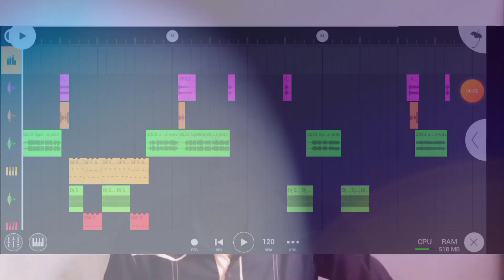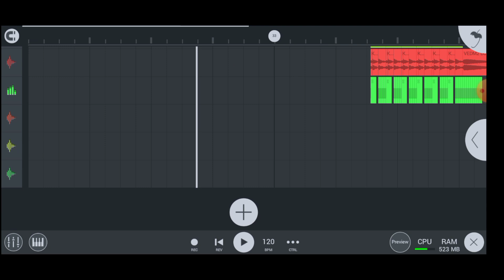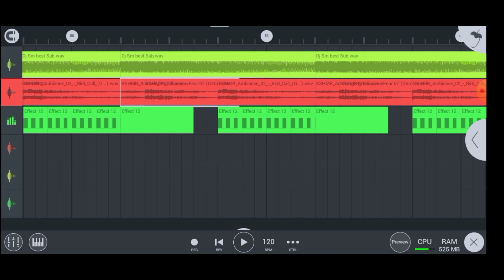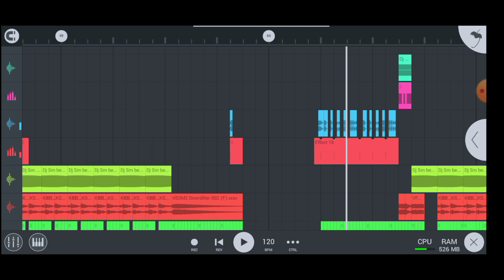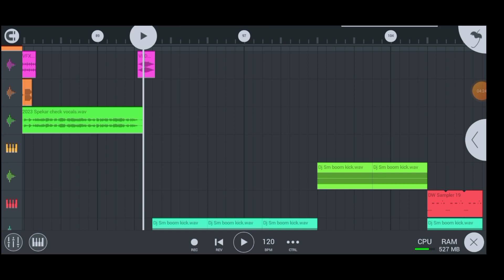Dj Bm Remix New Speaker check | Susovan style new speaker check | FLM project review, Dj Sm Remix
Dj Sm remix new speaker check, Fl studio mobile project review

Video About
Zip File ta Password acha, video ta show kora hocha, pura video dhaka password niya zip file open korban,

Thank you for all my friends, dil se love you❤😘🤟